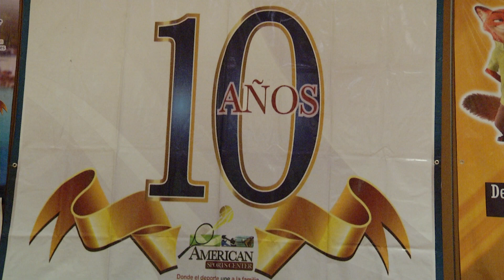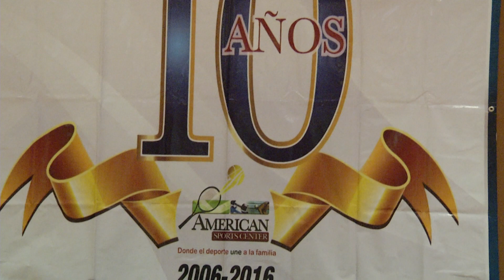RECONOCEN A NADADORES DEL ASC